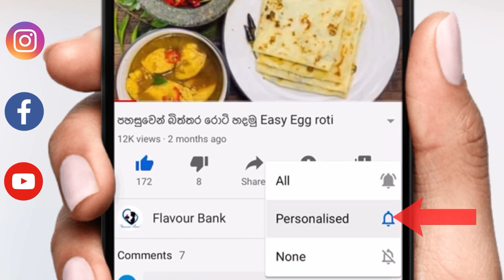රසම රස බර්ගර් එකක් ගෙදරදීම හදමු PERFECT BURGER RECIPE